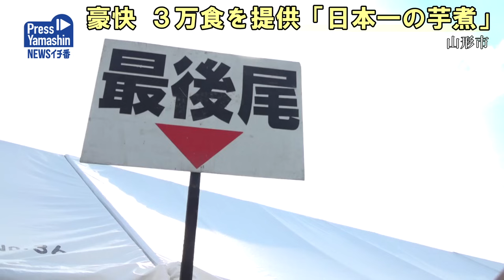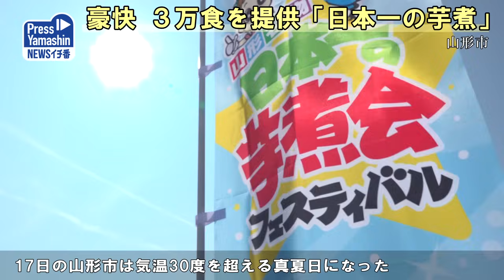豪快 ３万食を提供「日本一の芋煮会フェスティバル」 山形県山形市・馬見ヶ崎川河川敷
第35回日本一の芋煮会フェスティバルが17日、山形市の馬見ケ崎川河川敷で開かれた。厳しい暑さが続く影響で、サトイモの生育不良も懸念されたが、新型コロナウイルス禍後、4年ぶりの通常開催となり、県内外の家族連れなどに、本県の秋の風物詩3万食が提供された。